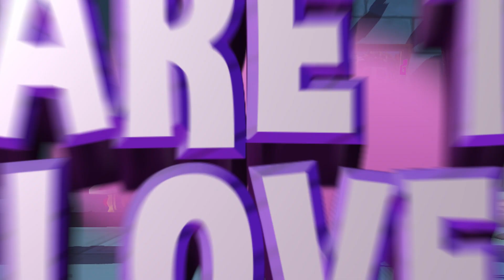QUOKKA, Pigeons, & More! | Animal Jam Update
This February in Animal Jam, welcome the Friendship Festival with the new QUOKKA, Pet Pigeons, & the Grand Gallery Den! With new pack runs, parties, and adventures to be had, explore the latest and greatest updates coming soon to Jamaa!

Play Animal Jam for free throughout February - available for desktop and on the Apple, Google Play, and Amazon App stores!